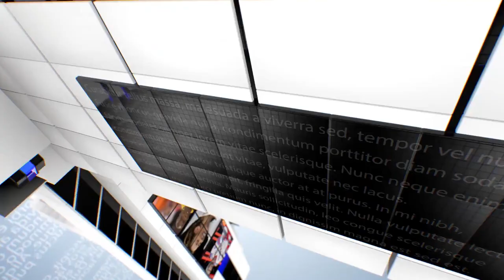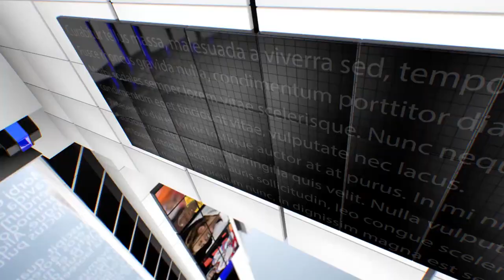IPN NEWS - लोगों को नहीं मिल रहा आधार कार्ड पर राशन।